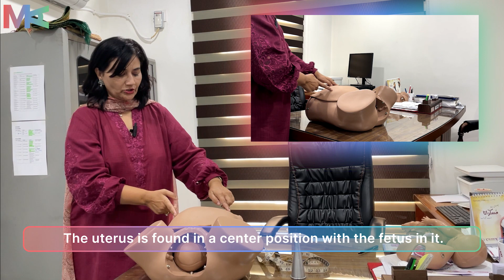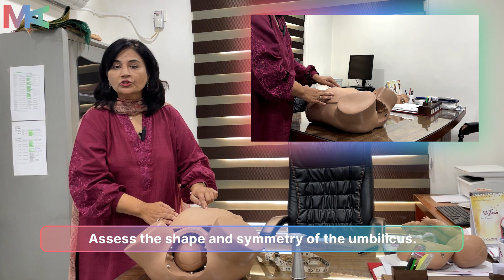Examination of the Pregnant Abdomen - MedAngle Obstetrics (Urdu/English)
MedAngle brings you MedAngle Videos - Clinical Videos (Obstetrics ) with Prof. Dr. Rozina Mustaf. This video is a complete guide to the Examination of the Pregnant Abdomen.

MedAngle has been revolutionizing the future of medical education since 2017. Founded by Mohammad Azib, Pakistan's first full spectrum technologist and medical doctor, MedAngle is the biggest medical education platform in the entire Middle East and Pakistan, MedAngle is invitation only and boasts tens of thousands of future doctors with tens of millions of questions solved.